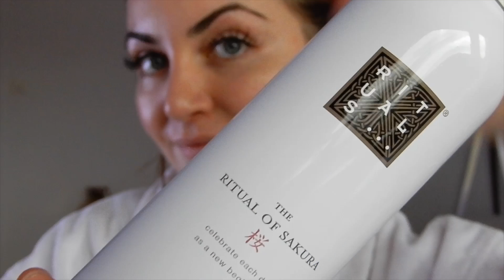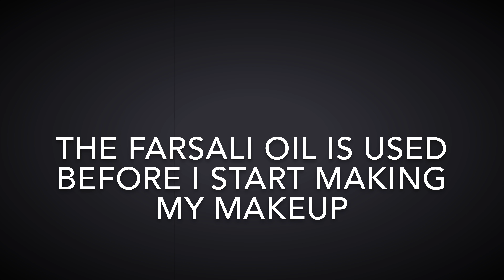My Beauty Routine 🍯| Pona Be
Welcome to my Beauty Routine 🌸

excuse my english guys 🙈🌸